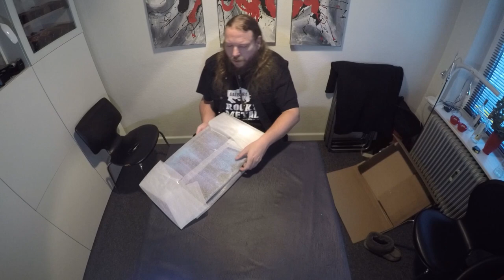Unboxing Alu-Dibond and acrylic glass concert photos of Gaahl & Møl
The pictures where taken at Aalborg Metal Festival 2018 (Gaahls Wyrd) and Copenhell 2018 (Møl). You can see the full set of pictures at my Facebook page(link below). Prints ordered at Bestcanvas.